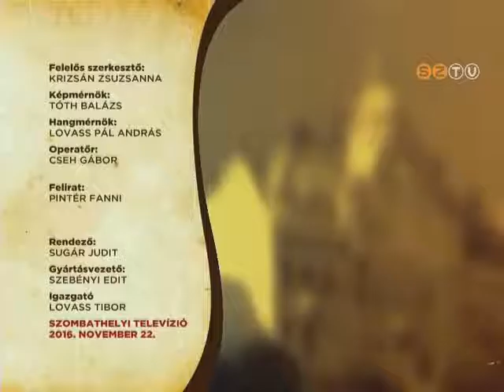Szombathely Ma - 2016. november 22.